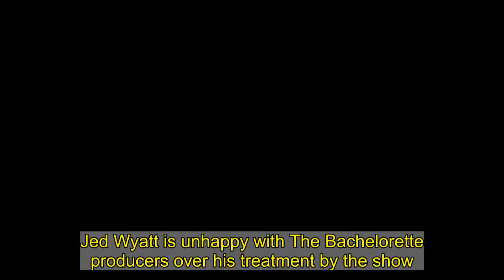The Bachelorette's Jed Wyatt complains about treatment from producers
Jed Wyatt is unhappy with The Bachelorette producers over his treatment by the show.The 27-year-old musician took to Instagram Stories Sunday with a gracious message for former season 15 castmate Dylan Barbour, who had his back on social media.Barbour said in a Twitter Q&A Saturday that 'it’s easy [for the show's producers] to make a bad person look worse, it’s hard to make a good person look bad.'   Barbour said in a tweet that Wyatt had been 'screwed over' in how he was depicted amid his time on the series, in which he vied for the affection of Hannah Brown.Wyatt had kind words for Barbour, who said Wyatt has 'the most screwed over by production' and was never unfaithful to Brown, who was in a brief engagement with Wyatt.  'The facts are this, that yes, I was highly manipulated, and from it - deeply mentally affected from the show,' Wyatt said. 'And two, no, I never cheated, ever,' on either Brown or his former girlfriend Haley Stevens. 'I just wanted to say thank you so much for all the love and the support today,' Wyatt said. 'It was really cool that this got brought to light by Dylan.'   Wyatt - who was given Brown's final rose on The Bachelorette finale less than two years ago - said he'd 'actually be going into deeper detail' on his podcast Jed Talks Tuesday.Wyatt's faithfulness to Brown was called into question amid the After the Final Rose, as she suspected he was dishonest about the timeline on which he dated Stevens.Wyatt denied the allegations in an August 2019 edition of the Bachelor Happy Hour, where he said that while he was 'remorseful' over some aspects of the relationship, he 'absolutely [did] not' cheat on Brown at any time.